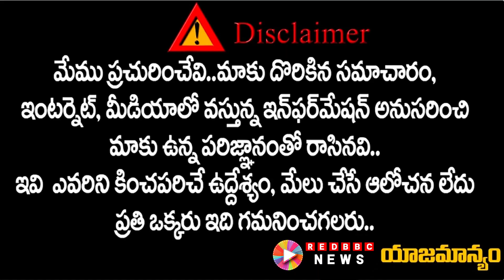జగన్ ని కేసీఆర్ ఎందుకు పిలవలేదు..? | KCR not invited JAGAN for sachivalayam opening.! | Red BBC News